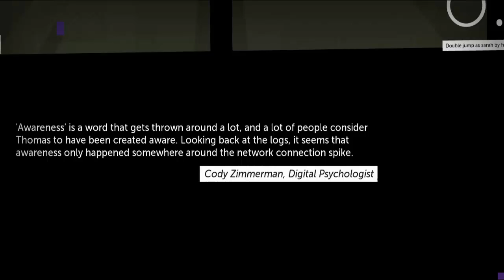Thomas Was Alone Playthrough #9 Sarah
We meet Sarah in today's episode!
9th episode of my Thomas Was Alone playthrough.